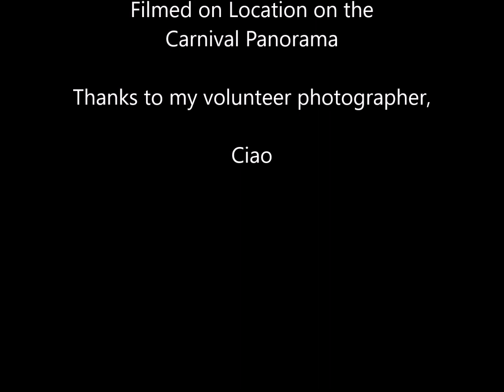Cruise Ship Waterslide - WaHoo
Just a quick short of a top deck waterslide run aboard a Carnival Cruise ship off the coast of Mexico. . . .